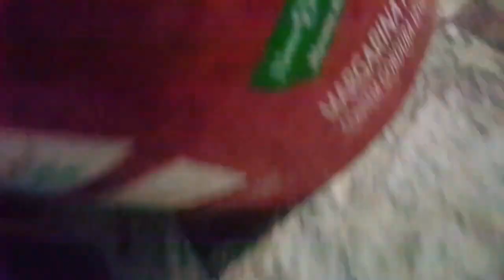Como fazer Estaquia usando o pó de carvão, estaquia que enraizaram com pó de carvão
Como fazer estaquia.
Como enraizar estacas.
Como fazer estaqui com carvão.
Como fazer estaquia de manga.
Como fazer estaquia de Rosas.